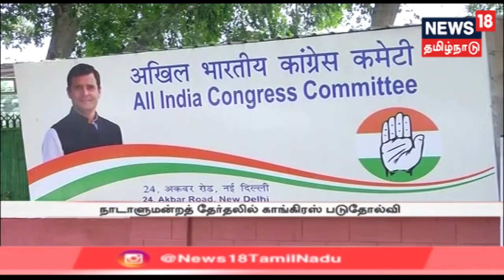தோல்விக்கான காரணிகளை ஆராய டெல்லியில் இன்று கூடுகிறது காங்கிரஸ் காரியக்கமிட்டி கூட்டம்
நாடாளுமன்றத் தேர்தல் தோல்விக்கான காரணங்கள் குறித்து ஆராய காங்கிரஸ் காரியக் கமிட்டி கூட்டம், டெல்லியில் இன்று நடைபெறுகிறது.

News18 Tamil Nadu Live: Election Results 2019 Updates தேர்தல் முடிவுகள் 2019 | BJP, PM Modi
 DMK - 38, ADMK - 01, AMMK - 0
BJP - 350, Cong - 90, OTH - 102
May 26th Narendra Modi will resume his post as PM for his 2nd term of office.
News18 Tamil Live: Election Results 2019 Live Updates | தேர்தல் முடிவுகள் 2019 நேரலை | DMK On Lead | News18 Tamil Nadu Live | இந்தியாவின் 17-வது மக்களவை தேர்தல் மற்றும் தமிழகத்தின் 22 சட்டப்பேரவை தொகுதிகளுக்கான இடைத்தேர்தல் ஆகியவை 7 கட்டங்களாக கடந்த ஏப்ரல் மற்றும் மே மாதங்களில் நடந்து முடிந்தது. நாடே எதிர்நோக்கி காத்திருந்த தேசத்தின் தேர்தல் முடிவுகளை துல்லியமாகவும் துரிதமாகவும் வழங்குகிறது நியூஸ் 18 தமிழ்நாடு